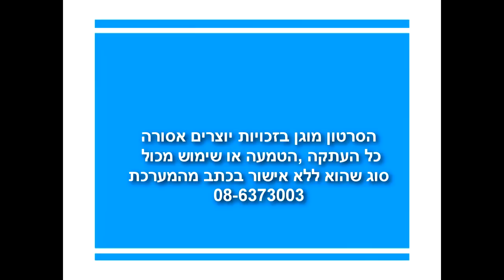חדשות אילת * ערב ערב באילת - המאפייה של אילת נהרסה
חדשות אילת, כל מה שקורה בעיר אילת החל מחדשות באילת, דרושים באילת, דירות באילת, תחקירים, כתבות, תרבות, פנאי ועוד. כל החדשות באילת במקום אחד. הנכם מוזמנים להכנס לאתר הבית שלנו:
ערב ערב באילת מאז 1962